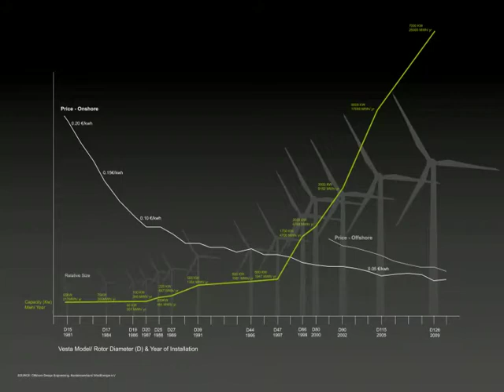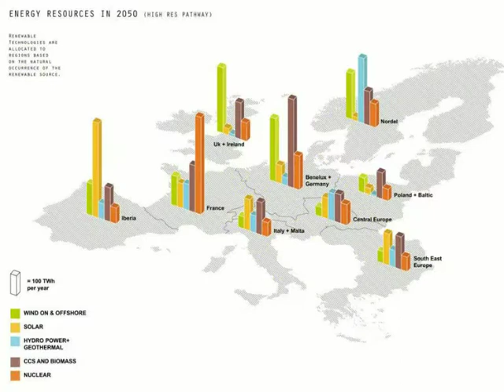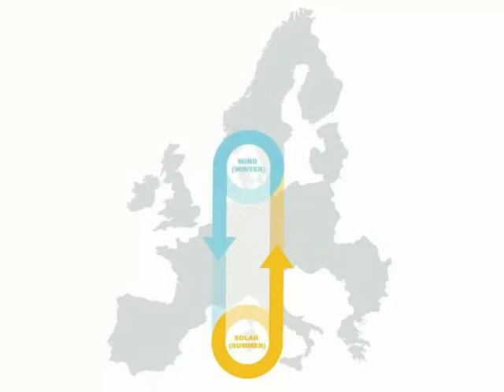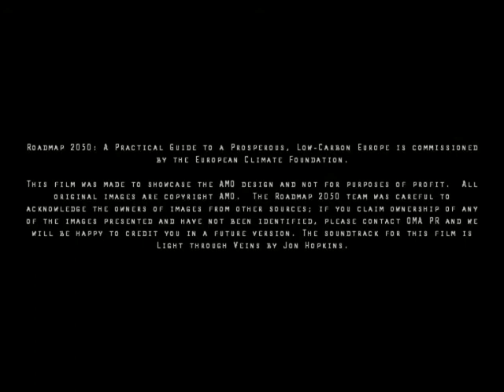Roadmap 2050: AMO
Roadmap 2050 is a proposal to set in motion an invisible revolution in the energy sector which would stabilize the Earth's climate. The project is a design for a feasible and affordable Europe-wide power infrastructure which can be implemented by 2050 with existing technology. With the political will and capital investment needed to realize the design, Europe could reduce its greenhouse gas emissions by 80%, and set an example for the rest of the world.